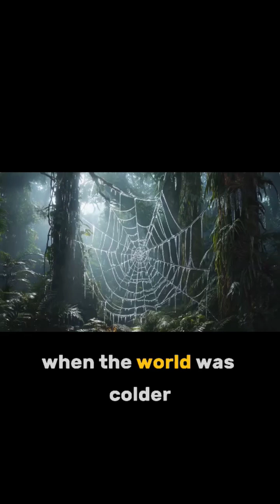What Happened to the Woolly Rhinoceros?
The Woolly Rhino once roamed across Ice Age Europe — a furry, horned tank built for freezing winds and snow-covered plains.

But then… it vanished.

Was it climate change?
Overhunting?
Or something stranger buried in the permafrost?

Frozen remains are still being uncovered today — with some so well-preserved that scientists can extract DNA.

We’re not just asking what happened.
We’re asking: Could it come back?